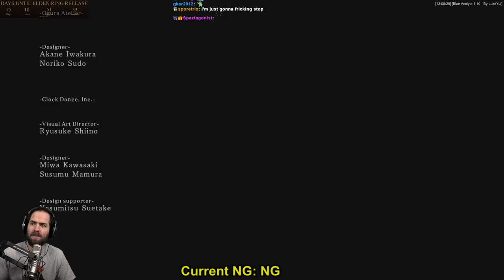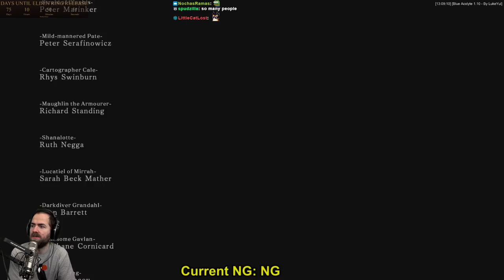Dark Souls II [SOTFS] Slow Run 2021 (Pt. 5)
Wrapping up the rest of the DLC and end game! Prepping a build for NG+ as well. Enjoy!